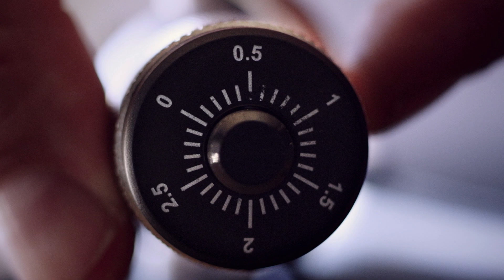House of Marley | Introducing the STIR IT UP WIRELESS TURNTABLE WITH BLUETOOTH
Dive deep into the timeless allure of vinyl. Tune into those classic favourites, and indulge in a symphony of warmth, nostalgia, and pristine sound, as your cozy nook undergoes a transformative upgrade with our Stir It Up Wireless Bluetooth Turntable. Crafted with sustainable bamboo and wireless technology, it seamlessly blends vintage charm and contemporary convenience.​
Click on the link in our bio to get yours.